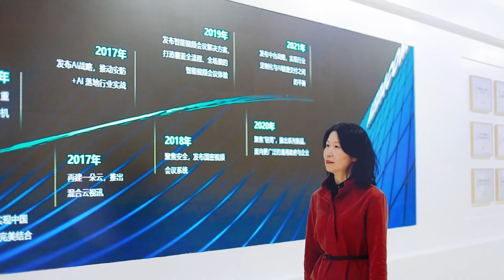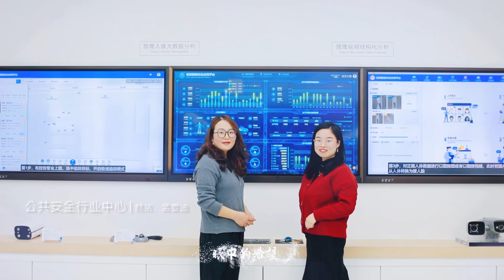Women's Day appreciation